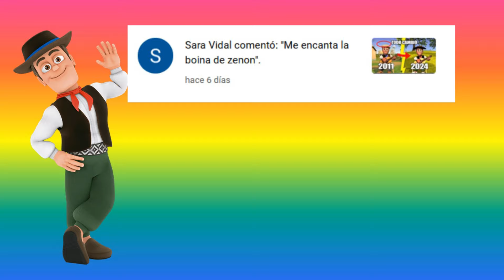🎤EL TORO DE LA GRANJA QUE CANTA Y EL AUTO BOCHINCHERO (SALUDAMOS A NUESTROS AMIGOS)🎵 🤗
EN ESTE VIDEO DISFRUTARAS DEL TORO DE LA GRANJA CANTANDO NUEVAS CANCIONES PERO SIN DEJAR DE PERSEGUIR A EL AUTO BOCHINCHERO..Y TAMBIÉN EN ESTE VIDEO SALUDAMOS A ALGUNOS DE NUESTROS AMIGOS DEL CANAL😃🙌🏽
👉🏼EN BOCHINCHERO TV EDITAMOS Y TRANSFORMAMOS LOS VIDEOS DE TUS SERIES FAVORITAS PARA TU DIVERSIÓN😃
zenon the farmer
auto bochinchero
el toro y el pollito
la granja de zenón
toro y tractor
zenon fazenda
The Game Of The Bull
The Noisy Car